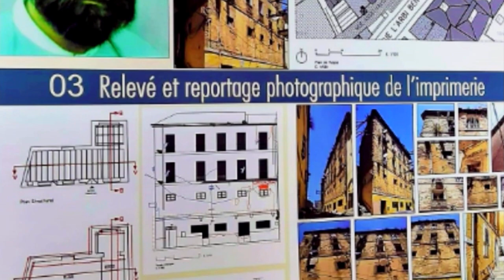شوفو بداية عملية ترميم دار عبد الحميد ابن باديس بقسنطينة DAR IBN BADIS RENOVATION